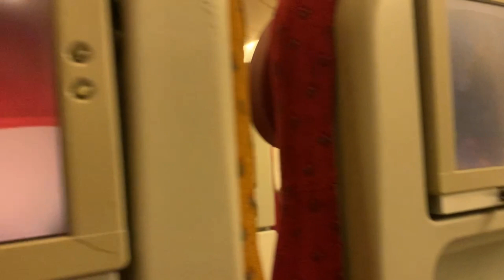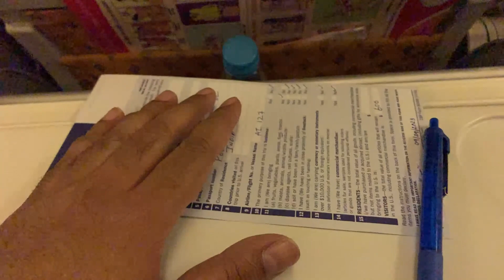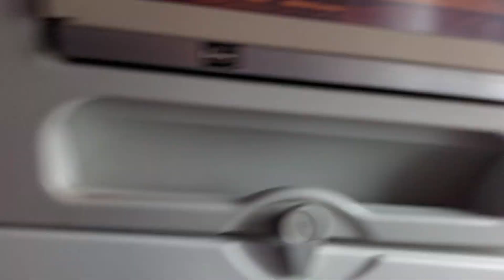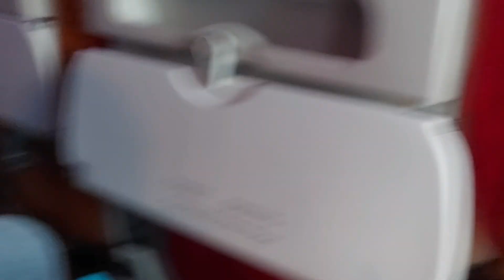Traveling India to America 2023 | H1b life travel | Air India flight to USA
Traveling India to America 2023. Traveling India to USA 2023. travel to USA, port of interview, US visa, H1b life travel, travel, traveler, traveller, Air india, airindia, India to USA, Desi vlogs, indian vlogs, indian travel vlogs, indian family vlogs, usa indian, usa desi, america to india, vlog, vlogs